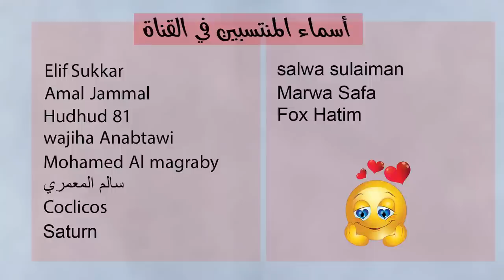انتقال الزهرة الى الدلو يوم الثلاثاء 3 كانون ثاني يناير 2023 سعيد مناع